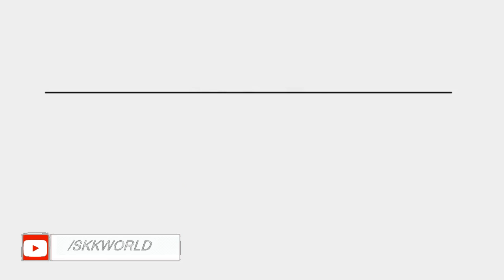LIC BANK | Big update for lic account holder।🔥 পলেসি করা থাকলে অবশ্যই দেখুন ভিডিও টি 🔥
Hello everyone and thanks again for your assistance and help. I love you all. If you are the first visitor!

MY GEARS :-
Boya Omnidirectional Lavalier Condenser Microphone
Gorilla Mini Tripod
Digitek DTR 550 LW Tripod (Black)
GoPro HERO7 Black
50MM LENS

skk world
skkworld